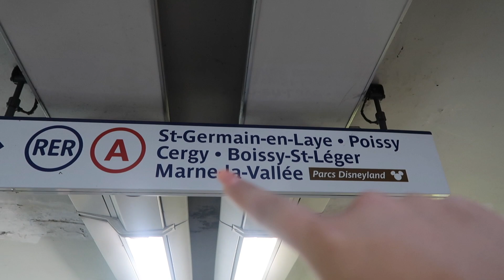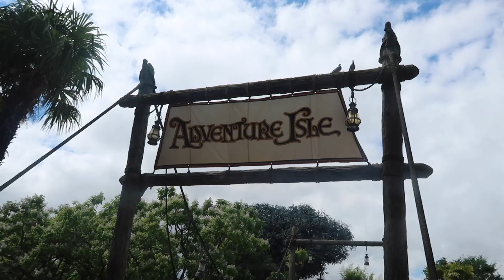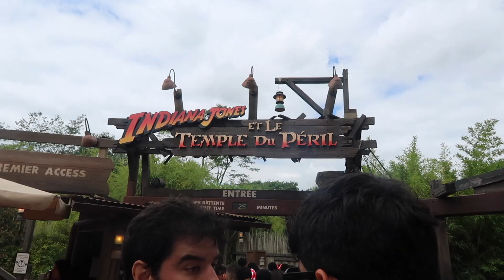ASI ES DISNEY PARIS | Ana Varela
Disney Paris es una experiencia bien bonita. Espero y les haya gustado este video. Gracias siempre por el apoyo. Los quiero.